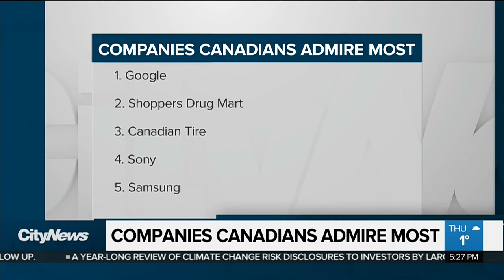Tim Horton's reputation plummets in new survey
Tim Hortons fell from #4 to #50 on a list of companies Canadians most admire.